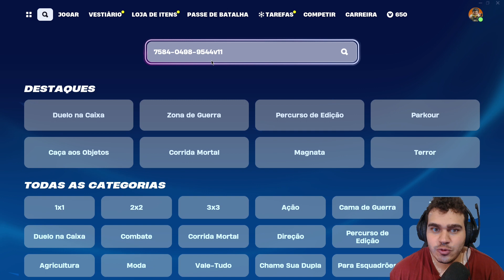FORTNITE CAPÍTULO 5 TEMPORADA 1 ► MAPA DE XP INFINITO E DICA BÔNUS (720,000 XP).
▬▬▬▬▬▬▬▬▬▬▬▬ஜ۩۞۩ஜ▬▬▬▬▬▬▬▬▬▬▬▬▬
▁ ▂ ▃ ▄ ▅ ▆ LEIA A DESCRIÇÃO DO VÍDEO ▆ ▅ ▄ ▃ ▂ ▁
▬▬▬▬▬▬▬▬▬▬▬▬ஜ۩۞۩ஜ▬▬▬▬▬▬▬▬▬▬▬▬▬

NOVO MAPA DE XP PARA SUBIR DE NÍVEL MUITO RÁPIDO no FORTNITE CAPÍTULO 5 TEMPORADA 1, Este é uma mapa de xp infinito para subir de nível rápido e pegar de 100 a 300K de XP extra em MINUTOS ou qualquer quantidade que ajude você a ganhar mais xp no seu fortnite e subir de nivel e  liberar as recompensas do passe de batalha sem risco de banimento!

Pelas estradas da vida fazemos amigos colecionamos momentos carregamos frustrações. Perdemos e Vençemos. E nesse viver o importante E se desfrutar-se da felicidade. VENÇA TODOS OS DIAS, NÃO PARE !

ass: ADRIANA APARECIDA DE ARAUJO.

💎 CODIGO
➤ YXKJ - 4QBM

➤  CHAVE - a6a005e4-3fb9-4da0-8c92-4fa34296962e

Como um apoiador você tem acesso ao grupo dos Patrocinadores aonde você poderá votar e me ajudar a escolher os jogos pras lives, dicas, séries e etc...UAL ! MUITO OBRIGADO PELA FORÇA HEIN, NEM TENHO PALAVRAS PRA DESCREVER O QUANTO ESTOU FELIZ COM SEU APOIO!

⚠️Gostaríamos de informar que as miniaturas, imagens de teorias e conceitos utilizadas no nosso canal são meramente ilustrativas.

Veja nesse mapa xp fortnite como ganhar xp no fortnite e como ganhar muito xp no fortnite no  com esse bug de xp fortnite e ganhar xp fortnite no melhor mapa de xp no fortnite e como conseguir muito xp no fortnite  no melhor mapa de xp fortnite e no melhor mapa de xp infinito fortnite que dá muito xp infinito fortnite e bug xp fortnite e glitch de fortnite xp para pegar todas as recompensas extras e todas as skins da nova temporada de Fortnite sem risco de banimento no criativo 2.0 fortnite. aprenda pegar 50 níveis rápido no fortnite e resgatar a skin gratis desdêmona desalmada no fortnite fortnite,xp infinito,xp fortnite,mapa de xp no fortnite,fortnite,como subir de nível rápido no fortnite,mapa de xp infinito fortnite capitulo 4,fortnite xp,mapa de xp criativo 2.0,mapas de xp,sherby mapa de xp,MONTERPLAYGAMES